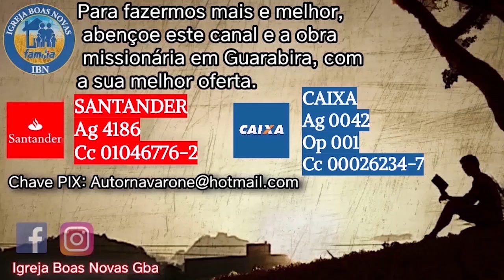David Paul Yonggi Cho - POR QUE LÚCIFER SE TORNOU O DIABO ? Em Português.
Um dos aspectos-chave do ministério do Pastor David Yonggi Cho foi o foco na comunhão e poder do Espírito Santo. David Paul Yonggi Cho em sua mensagens enfatiza a importância da oração fervorosa e específica, uma fé viva, cura divina e uma abordagem espiritual para a vida de sucesso espiritual e material dos fiéis.  Cho nos deixou exemplo a ser seguido de suas experiências e histórias de comunhão como o Espírito Santo que passamos a compartilhar com você. Seja abençoado com esta mensagem!

Veja o Playlist Completo:

ABENÇOE ESSE CANAL E A OBRA MISSIONÁRIA EM GUARABIRA COM A SUA MELHOR OFERTA.